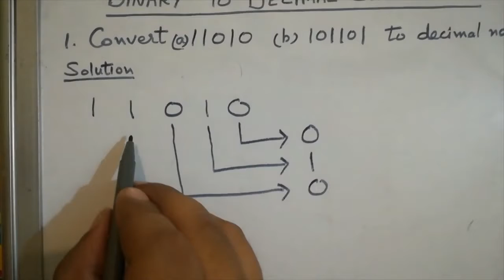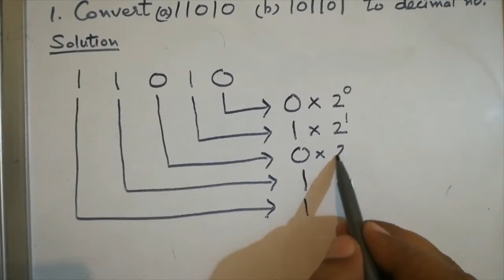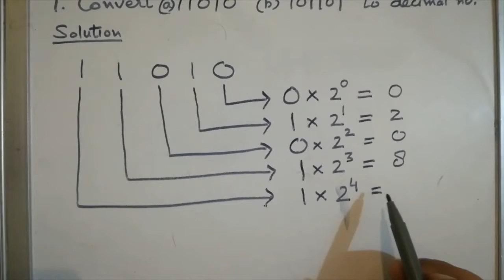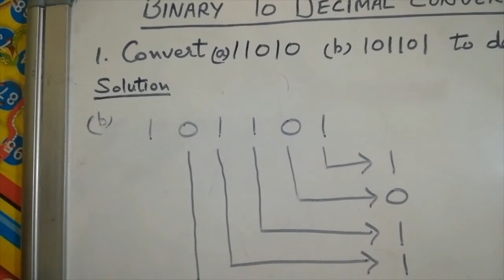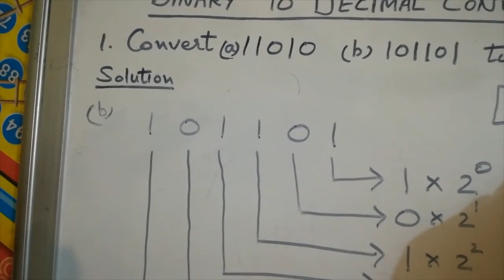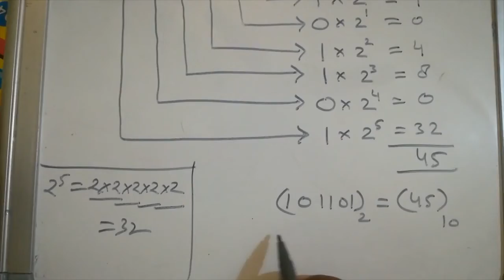Binary Number to Decimal number conversion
Two examples of how to convert binary number to decimal number.